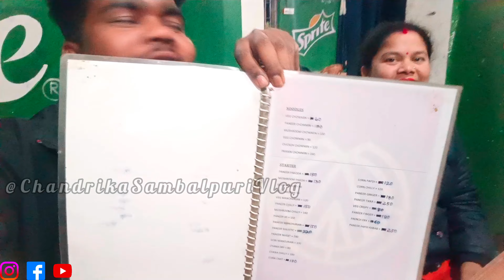ଚନ୍ଦ୍ରିଲାଗି ଆଜି ଇ ଜାଗାକେ ଆସିପର୍ଲିଁ 😋|| Love Marriage Couple Lifestyle||ChandrikaSambalpuriVlog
Hello
          everyone good  morning I am Chandrika welcome my YouTube channel ChandrikaSambalpuriVlog plz Full watch my video and support me Thank you so much Jai maa samalei 🙏